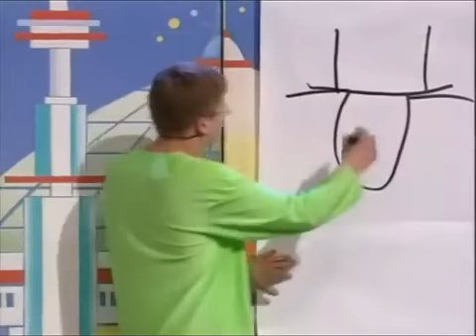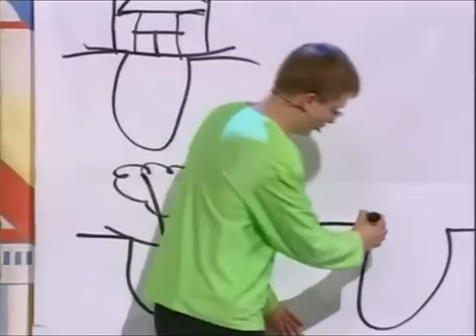Что должен сделать каждый мужчина - КВН ПриМа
КВН 2005 Премьер-лига 1/4 ПриМа Музыкалка